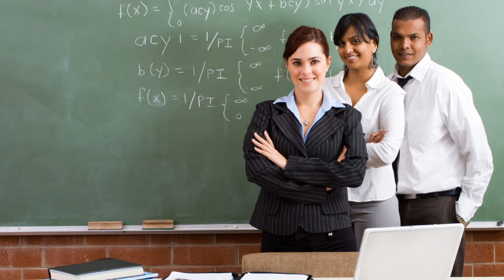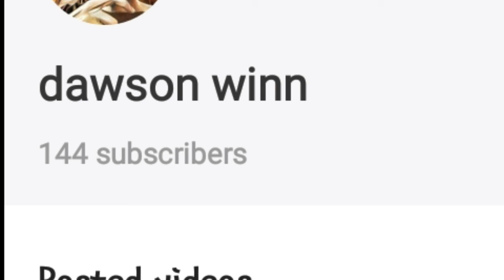Top 5 Worst Schools In America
These are the top 5 schools in america. I hope u all enjoyed it and let me know what u want to see next. Please share with family and friends and i will see u all in the next one!!